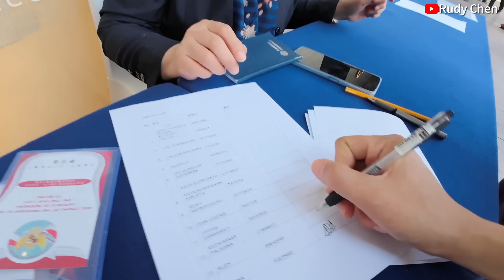SAMBUT KEDATANGAN PRESIDEN JOKOWI DI CHINA | KUNJUNGAN KENEGARAAN PRESIDEN RI KE CHINA